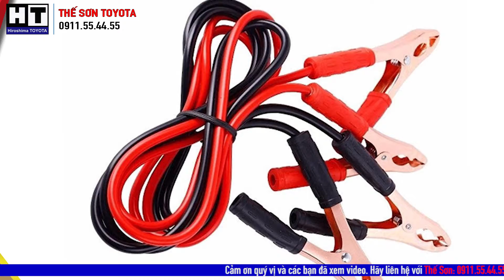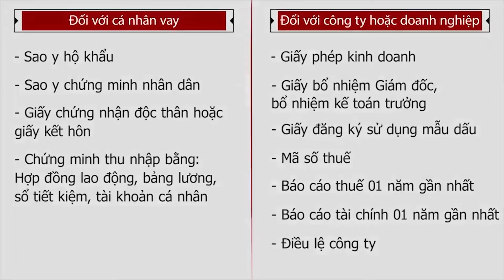✅✅ Bạn Sẽ Không Còn Lo Ngại Khi Bình Ác Quy Xe ÔTô Hết Điện Trong Mùa D.ỊCH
Kích bình ắc-quy: Kinh nghiệm tài xế Việt nên biết khi xe để lâu không đi trong mùa dịch giãn cách
HÃY BẤN LIKE VÀ ĐĂNG KÝ ĐỂ ỦNG HỘ EM SƠN
Trong thời gian giãn cách xã hội, ô tô ít đi đến dễ dẫn đến tình trạng yếu điện, không khởi động được và tài xế cần "câu bình" hoặc dùng bộ kích dự phòng để xử lý sự cố này.
Hà Nội, TPHCM và nhiều địa phương đang phải trải qua đợt giãn cách xã hội dài do dịch Covid-19. Đây cũng là lúc nhiều người cần sử dụng ô tô nhưng lại không thể khởi động được, trong khi các điểm sửa xe cũng đóng cửa. Việc trang bị cho mình các công cụ dự phòng cùng kiến thức sẽ giúp khắc phục vấn đề này.Về cơ bản, ắc-quy để lâu sẽ tự "xả" dòng điện. Còn trên ô tô, ngay cả khi đã tắt máy thì vẫn cần nguồn điện "nuôi" một số bộ phận, chẳng hạn hệ thống chống trộm... Ngoài ra, khả năng dự trữ nguồn điện của bình ắc-quy cũng giảm theo thời gian sử dụng và thông thường sẽ phải thay sau khoảng 2-3 năm sử dụng.
Việc trang bị một số dụng cụ hỗ trợ kích bình cũng như kiến thức sử dụng chúng có thể giúp người dùng khắc phục sự cố này.
Dùng dây câu bình ắc-quy
Khi lái xe, tài xế nên mua sẵn bộ dây câu bình và để sẵn trong xe phòng trường hợp khẩn cấp. Nó thường gồm hai sợi riêng biệt với kẹp ở mỗi đầu, trong đó dây màu đỏ thường được quy ước để nối cọc dương (+), dây màu đen để nối cọc âm (-). Khi ắc-quy của xe bị chết, tài xế có thể nhờ những xe xung quanh để hỗ trợ câu bình.Đầu tiên, hãy đỗ sao cho hai đầu xe đối diện nhau với khoảng cách đủ gần bởi hầu hết các xe có ắc-quy đặt ở khoang động cơ phía trước. Tiến hành mở nắp ca-pô của hai xe lên và xác định vị trí của ắc-quy. Thông thường, cực dương sẽ to hơn và có ký hiệu dấu (+), nắp màu đỏ. Cực âm nhỏ hơn và ký hiệu dấu (-), có thể nắp màu đen hoặc không có nắp.
Để đảm bảo tiếp xúc tốt, có thể lau chùi, vệ sinh các đầu điện cực của ắc-quy. Ngoài ra, cũng cần chú ý xem có dấu hiệu rò rỉ dầu hoặc xăng không để tránh chập điện. Đảm bảo ắc-quy không phồng, không chảy nước, không có dấu hiệu bất thường.
Sau đó, dùng một đầu kẹp của dây câu màu đỏ nối với cực dương (+) của ắc-quy bị hết điện. Đầu kẹp còn lại nối với cực dương (+) trên xe cứu hộ. Khi thao tác, không để cho 2 đầu kẹp chạm vào nhau hoặc chạm vào thân xe vì có thể gây chập điện. Sau đó, dùng dây màu đen nối với cực âm (-) trên xe cứu hộ, đầu dây màu đen còn lại kẹp vào một bộ phận kim loại không sơn trên xe bị hết điện ắc-quy.
Nổ máy xe cứu hộ và để chạy không tải trong 2-3 phút. Sau đó, thử khởi động lại xe bị chết bình ắc-quy. Nếu xe không khởi động ngay lập tức, tắt chìa khóa và để xe cứu hộ tiếp tục chạy không tải trong 10-15 phút, sau đó thử lại.
Sau khi xe cần cứu đã nổ máy, tiến hành tháo dây câu bình ngược so với lúc câu, tránh để dây tiếp xúc với nhau hay chạm vào vỏ xe, chạm đất. Tiếp tục để động cơ hoạt động trong 10-15 phút, không bật các thiết bị tiêu thụ điện để tập trung nạp vào ắc-quy.